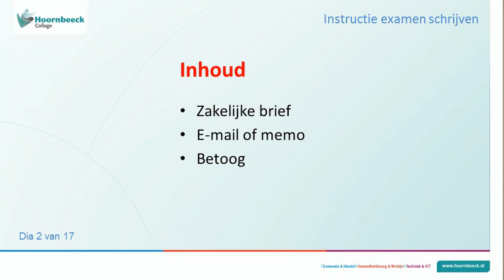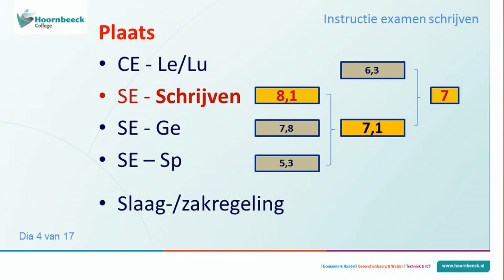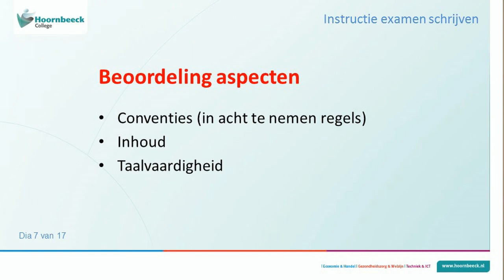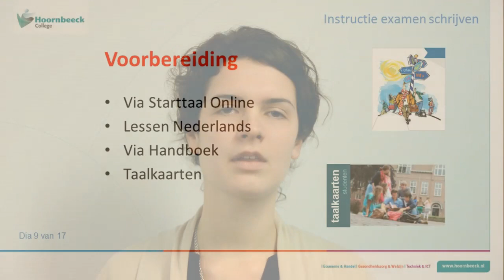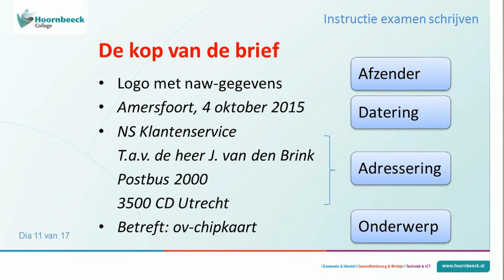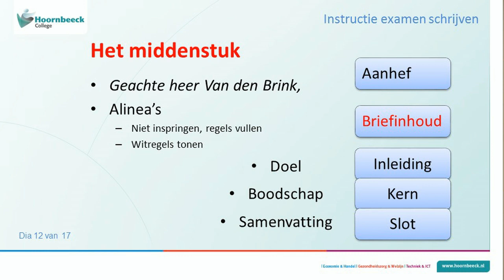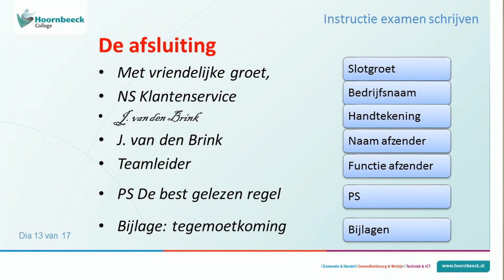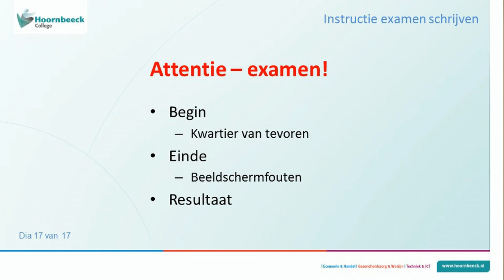Nederlands schrijven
In deze video wordt uitgelegd welke onderdelen in het examen schrijven voor het mbo worden getoetst en hoe je je daarop kunt voorbereiden.